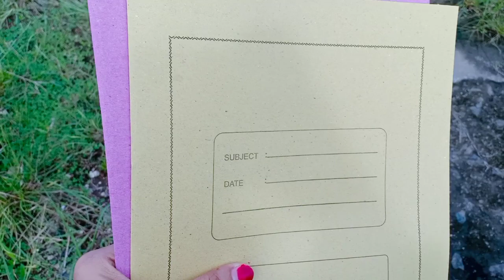Keseruan cerita kk Fillio dan dd Kieran daftar sekolah TK 🥰🤗 | Fillio Kieran Kids TV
Kk io dan dd ian senang skali nih teman2 uda mau sekolah TK, saksikan video keseruan kk io dan dd ian sewakti daftar sekolah TK ya teman2 🥰🤗

Assalam.mu'alaikum. 🥰